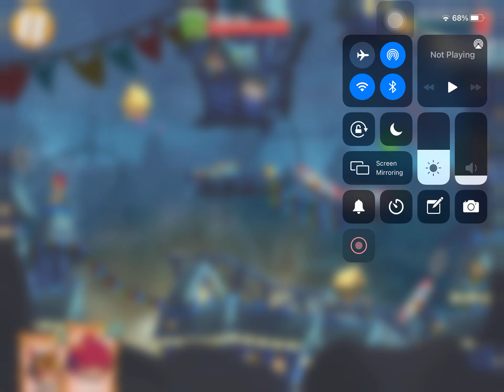Boss level 866 Angry Birds 2